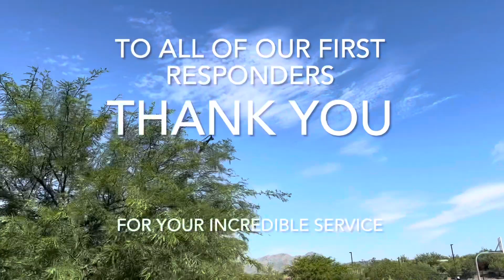2022 LOV Patriots Day